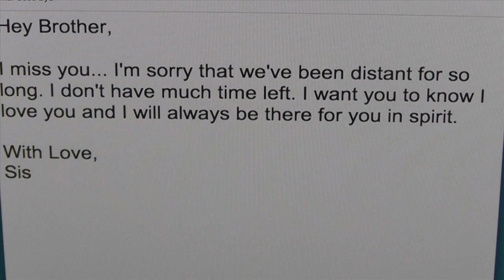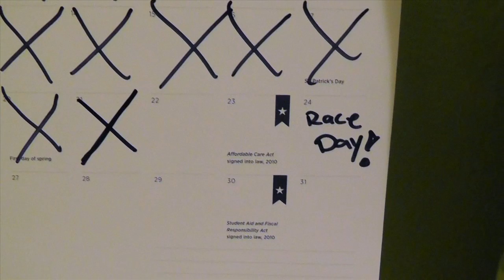BOMBOM Macklemore & Ryan Lewis (feat. The Teaching)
My entry for the Macklemore BomBom music video contest. Directed by Shawn Barkley Starring Emmanuel Rivera